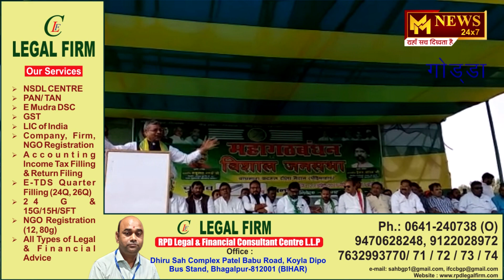MM NEWS 24X7 GODDA BGP 23.04 .19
हेमंत सोरेन ने बीजेपी पर  निशाना  साधा